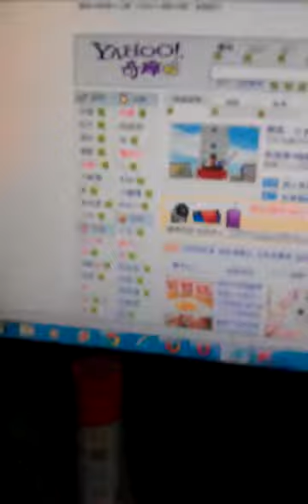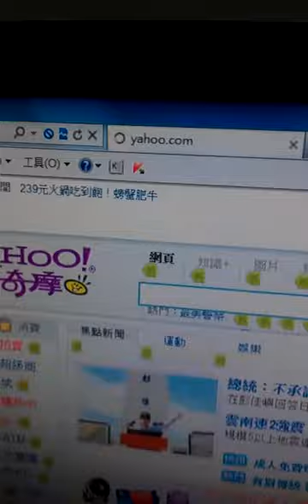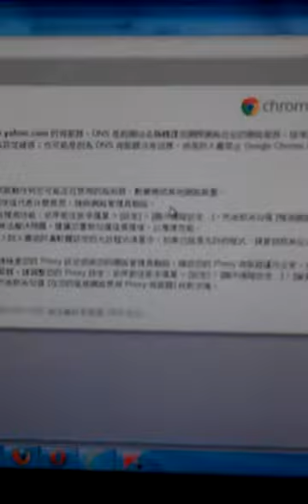VIDEO0016控制我上網連線